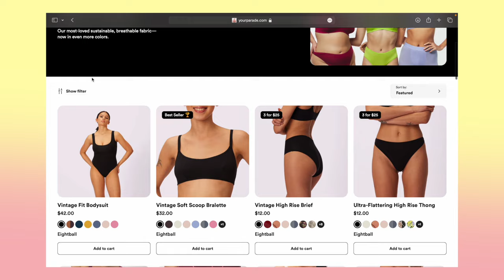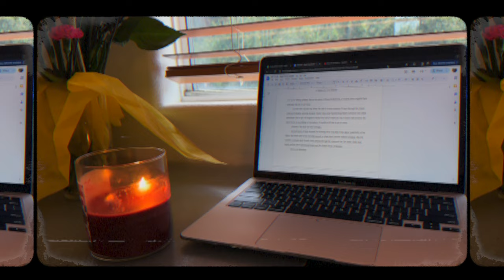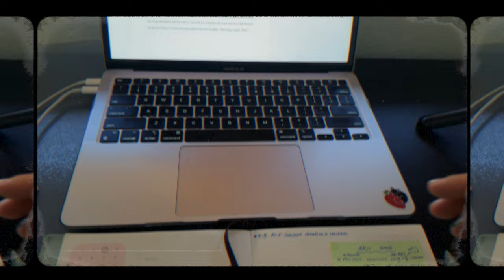🌧️ I’M HOME! starting revisions + preparing to query??? // writing vlog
Thank you again to @parade for sending me their wonderful products! The bralette I fell in love with was the Vintage Soft Triangle Bralette in "Cloud" 🤍

➵ "Project Moths"
BABEL x STARLING HOUSE
An ambitious young alchemist studying at the prestigious Université Meurdrac comes face-to-face with her past after the school's immortal headmistress is murdered.

xo

hi friends!! i'm currently in the midst of reading through the finished first draft of Project MOTHS as I prep it for querying. i'm going to be taking a short break from the Moths vlogs after this, but i'll be back once i start revisions in earnest!!

as you can probably tell, i'm super happy to be back home—enjoy a bit of fresh Monty content (he's gotten so big!) :')

✨ timestamps:
0:00 - opening
0:03 - intro
3:10 - parade sponsorship
4:20 - getting ready to go go go!
5:16 - vlog clips of my life at home (ft. monterey jack)
5:43 - wednesday update
7:18 - more vloggy bits
7:31 - nocturnal update
10:05 - friday update
13:35 - reading vlog on a cloudy day
13:53 - nocturnal update 2, where i'm at
19:28 - saturday afternoon @ ventura harbor village with friends!
19:53 - outro & next steps

Free Music for Videos 👉 Music by Drew Richmond - Piano Improv (Interlude)
Free Music for Videos 👉 Music by Lofi Breno - Focused on Focus
Free Music for Videos 👉 Music by Drew Richmond - I Play Zelda While You Watch True Crime